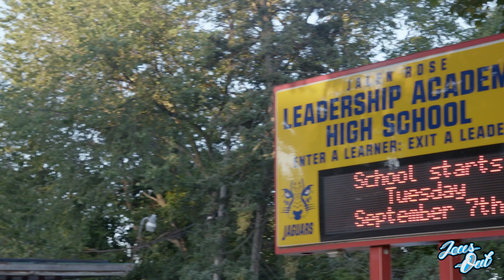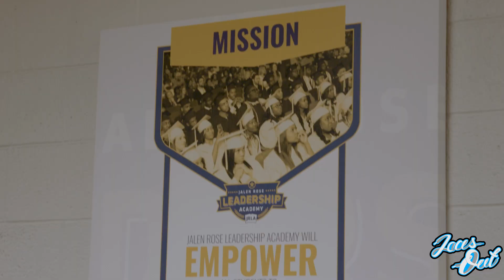Jalen Rose's School Sets Up Detroit's Youth For Success | Laces Out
In 2011, Jalen Rose founded The Jalen Rose Leadership Academy in his hometown of Detroit with the goal of helping turn learners into leaders. The JRLA is in session 11 months out of the year, and prides itself on supporting its scholars all the way through college. Through sports and other extracurricular activities, Jalen says the school can also be a safe haven.

And you can't hang with Jalen Rose without talking basketball! Jalen explains why LeBron James and the Lakers will win the NBA championship this season, shares his pick for MVP and is VERY excited about the future of his hometown Pistons, who will be led by No. 1 overall pick Cade Cunningham.

Follow SI on all social channels!